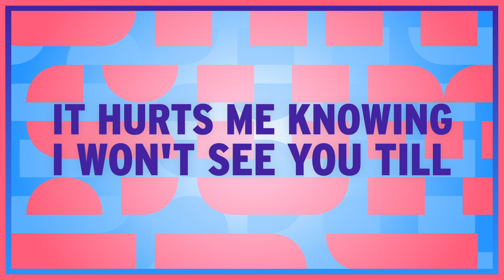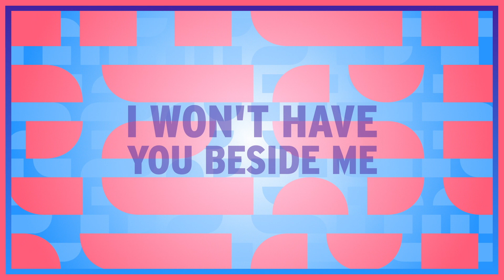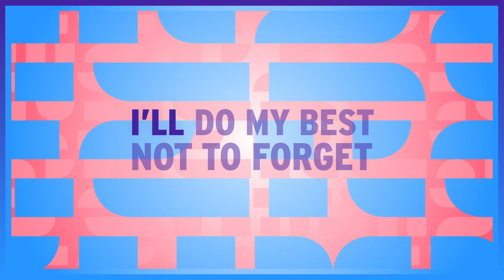LNY TNZ x Ruthless - Summer Is Here [Official Lyric Video]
WHILE TEMPERATURES ARE RISING, A NEW SUMMER ANTHEM IS WHAT YOU NEED TO GET IN THE MOOD FOR UPCOMING FESTIVAL SEASON. LNY TNZ AND RUTHLESS GOT YOU! SUMMER IS FINALLY HERE!

LYRICS
Summer’s off, autum’s here
Spring is past, winter’s near
Don't know when we’ll meet again
Shorter days, longer nights
Leafs are falling all around
The grass is greener on the other side

Ooooh
It hurts me knowing I wont see you till the rain has gone

But in the meantime
I’ll act like the sun is shining
In the meantime
I won't have you beside me
I’ll do my best not to forget or have the memories disappear
I’ll just pretend like summer’s here